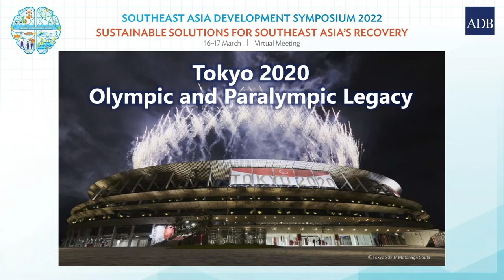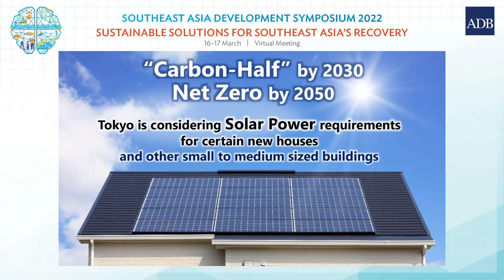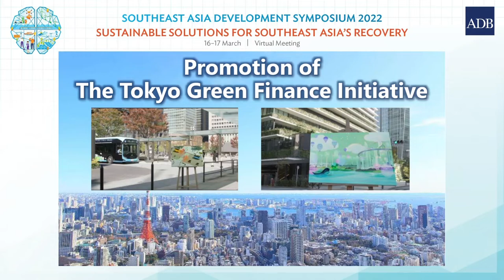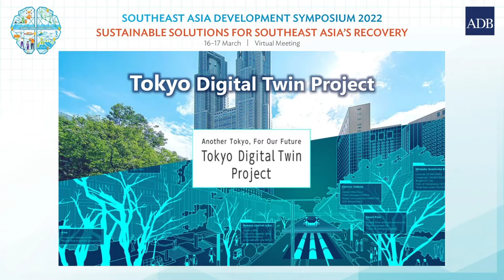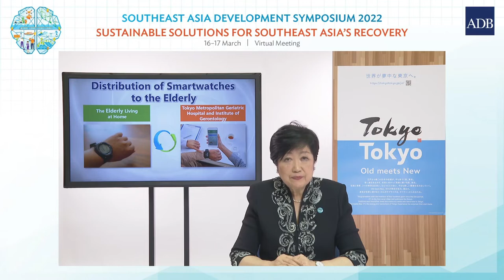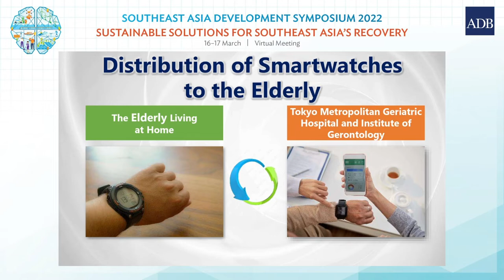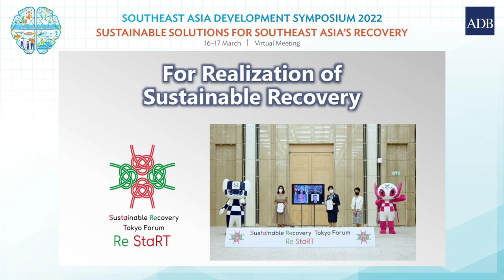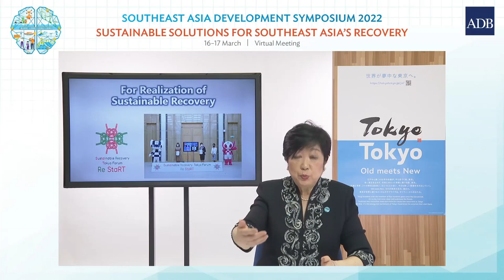Tokyo Governor Yuriko Koike | Keynote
Since the pandemic started, Tokyo has been accelerating measures so it does not return to life before COVID-19 but instead be able “to realize a city that is sustainable into the future,” said Tokyo Governor Yuriko Koike at the Asian Development Bank's (ADB) third Southeast Asia Development Symposium (SEADS).

SEADS 2022, "Sustainable Solutions for Southeast Asia's Recovery," was held on 16–17 March.

For insights on solutions helping Southeast Asian countries address development challenges, visit ADB SEADS